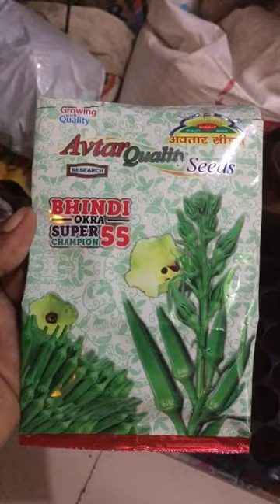भिंडी ladyfinger 1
ये प्रथम विडीयो हे ओकरा  / भिंडी के बिज उगाने का.
एक पेकेट मे 150  बिज होना चाहीये. कोकोपिट मे 70 बिज बो दिये हे. 9 जुलाई 2023.
time is passing and not finding a dry day to cultivate anything.